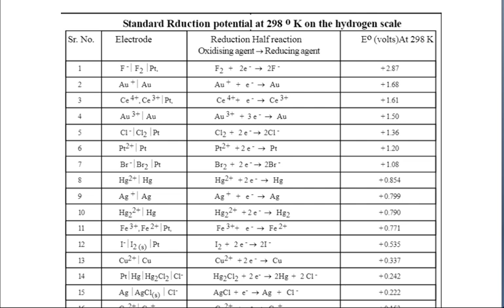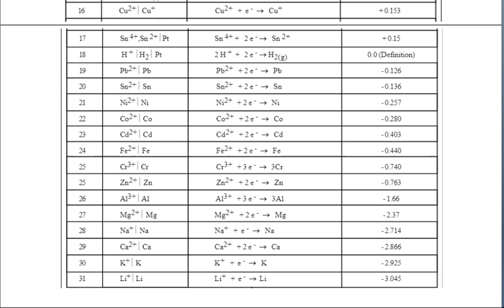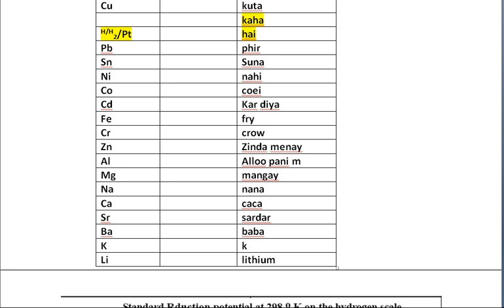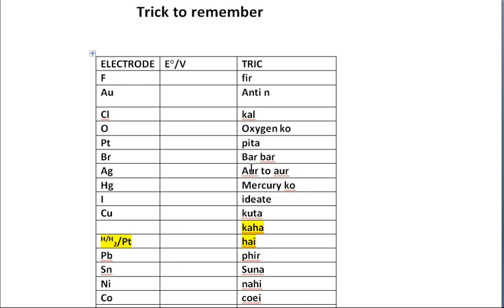Trick To Remember Electrochemical Series